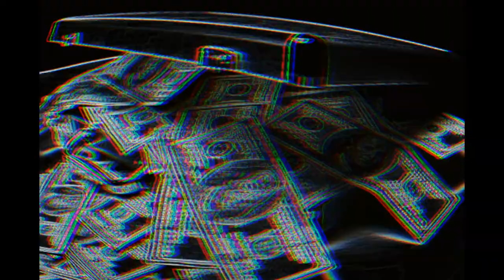Cheddar Cheese - Garbanzo (ft. yungtony) OFFICIAL VIDEO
A new rap, this time brought to us by Garbanzo, with the same great feature of yungtony. In his 5th installment of singles, Garbanzo takes a unique look at the money that he has accumulated, as well as the girl that he is with.

This video is brought to us by special thanks to:
Members of Cot Pot Usna Joc

LYRICS

On the downlow im gettin this money
Gettin Lotta chedder cheese bitch
Dumby dumby dumpy your girl think im funny
Stacks in my pockets, feelin finna rich

Boutta go off, side on the works
Your girl looks good the way that she twerks
Call her stripper; she dance round my pole
You keep callin, but she aint on her phone

Pull out the cash, aint got no change
Glock out, fuckin on the gun range
Money on top, move out the rearview
So much tail, I'm movin to Bellevue

Call me rich, she callin me daddy
Watchin the way she movin her phatty
Pull out my glock, we do it again
So much cash on hand, callin her baddy

On the downlow im getting this money
Lots of lockers full of chedder cheese
She on her knees and she beggin me please

Works on the side, got in my game
Side ho project, aint got no fame
Shut your mouth, get out the gutter
Its no wonder, youre all the same

All these bitches call me rich, rich, rich
Got in my riches and big dick
I keep getting all the bitch, bitch, bitches
Calling off the hit so that i can hit it

Boutta drop bars like the gold that i got
She in my car and she feelin hot
Take off her clothes and we gettin freaky
Getting pulled over for public indesency

Get to my trial and bail myself out
So much money, dont need a lawyer
So much money and so much clout
Out of the books like tom sawyer

On the downlown im getting this money
Spending it all on your girl, she like it
Cheese down my pants, she suckin this dick

Get in her dms, she sendin some pics
She think im funny, she suckin this dick
She comin over, we drive in the audi
She comin over, im callin her shawty

Got so much money, feel like im Gates
Over in the bed and she helping me bate
We having fun and we stayin up late
Glock in my hand on the way to our date

Call the grim reaper, on my way to your crib
Girl in the back, she tryna get freaky
Shoot into your home, get shot in the rib
Take off her clothes, aint tryna be sneaky

Stacks in my pocket, feelin finna rick
On the downlock im getting this money